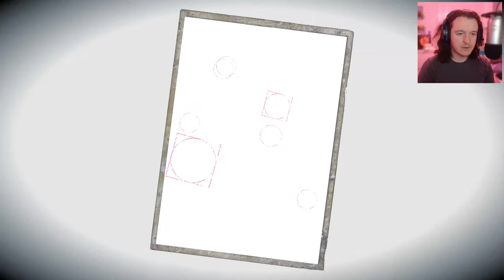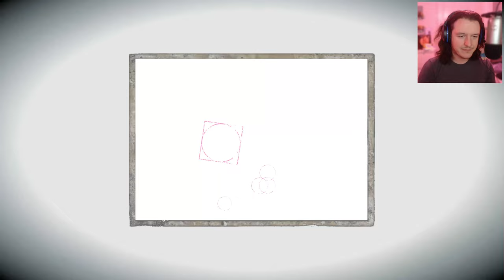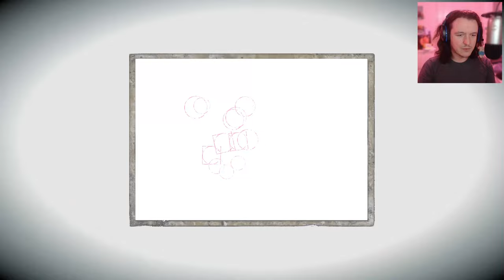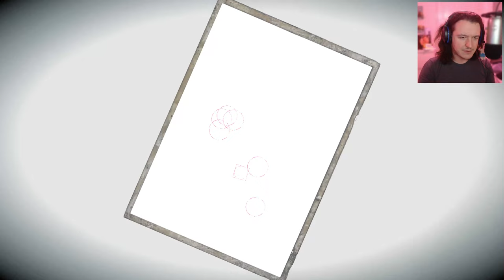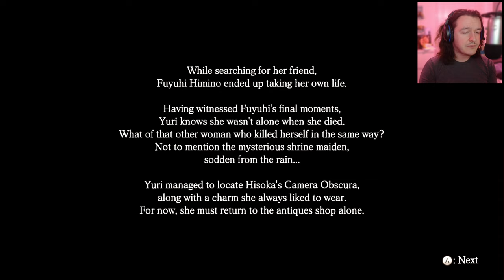Fatal Frame / Project Zero : Maiden of Black Water | Part 2 | Second Drop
Tally-ho, Internet!

“FATAL FRAME / PROJECT ZERO: Maiden of Black Water” comes to Steam for the first time to celebrate the 20th anniversary of the horror-adventure series FATAL FRAME / PROJECT ZERO.

[The Story]
Mt. Hikami was once revered as a spiritual place.
It housed a unique religion based on beliefs and customs of worshipping water as a deity and is said to have been a site of many gruesome incidents and mysterious phenomena.
This mysterious and intertwined story follows three protagonists—Yuri Kozukata, Miu Hinasaki, and Ren Hojo—as each of them explores the ominous Mt. Hikami, a place where many came to die, and the secrets it hides.

[Gameplay]
Players use Camera Obscura, a special camera capable of repelling vengeful ghosts and sealing away their powers, to explore Mt. Hikami and the numerous incidents that took place there in the past.
The story is divided into separate missions, and each mission is led by a new protagonist. The protagonists have a power called Shadow Reading, which allows them to sense the remnants of memories of people who have disappeared on the mountain.
These memories lead the players deeper on secret mountain paths, but what awaits there are malicious spirits that want you to join them in the world of the dead. The only way to fight the spirits off is to capture them with the Camera Obscura. After a spirit is defeated, you can also use the Glance ability to see the final moments of their life.
In addition to sealing the evil spirits that attack you, Camera Obscura can be used to reveal other things that can't be seen with the human eye and will help in the recovery of lost items.
By using the camera and the various abilities, you will be able to unravel the mysteries of the sacred mountain.

[New Elements]
- Improved screen resolution
- New outfits and accessories
- New Snap Mode where you can freely place characters and spirits for creative shots
- Updated Ghost List
- Updated controls
and more.

Note: “FATAL FRAME / PROJECT ZERO: Maiden of Black Water Digital Deluxe Edition” that includes the main game and bonus content is also available for purchase. Please be careful to avoid making a redundant purchase.
The developers describe the content like this:

This Game may contain content not appropriate for all ages, or may not be appropriate for viewing at work: Frequent Violence, Self-harm Content, Suicide